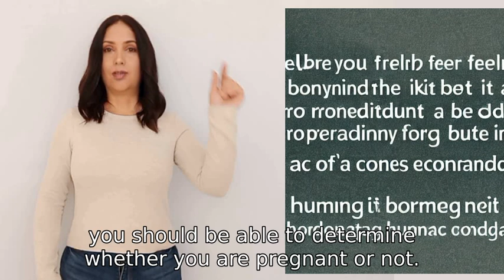i am afraid i might be pregnant